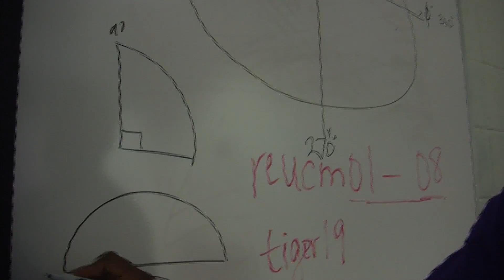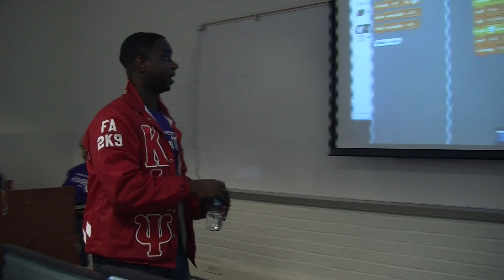S1 E2: All Computer Scientists are NOT Nerds with Glasses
Watch as the lab tackles preconceived notions of what it is to be a computer scientist by organizing events like CodeIT Day.